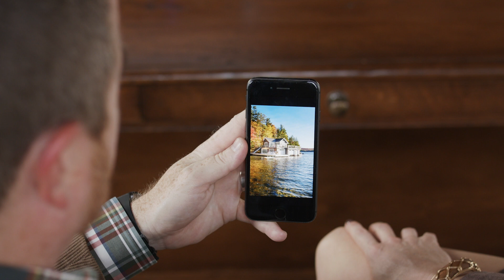Looking to buy that dream home?